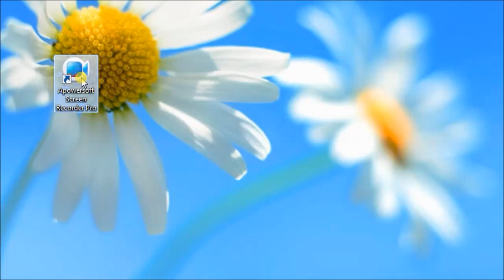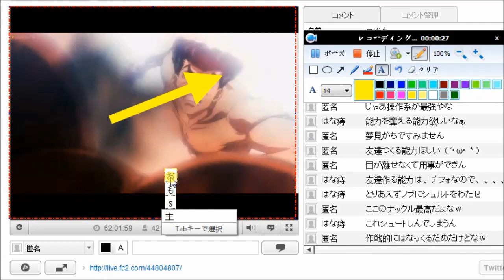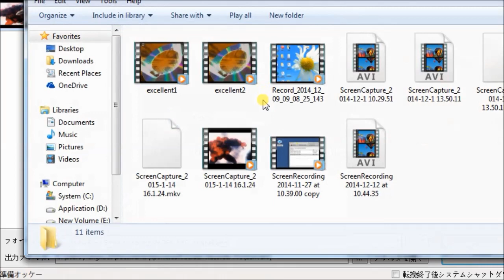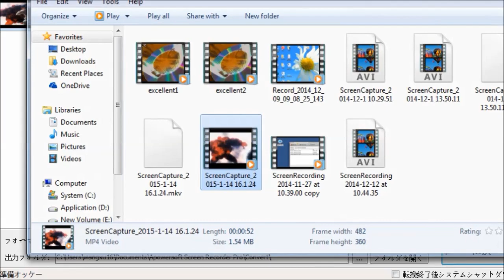素晴らしいfc2ライブ録画ソフト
FC2 ライブ上にお好きなアニメーションや動画があれば、それらをローカルディスクに落としたいでしょうね。ところが、FC2 ライブはダウンロードソフトで直接ダウンロードできません。この場合に、画面録画ソフトはオススメです。この動画には、FC2ライブ動画を録画できる素敵な録画ソフトの使い方が紹介されます。お役に立てば幸いですね。